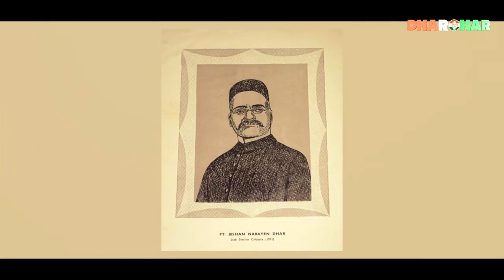Episode 8 Rise of Jan Gan Mana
Why was Jana Gana Mana made the national anthem? When was it first sung? Who first sung it? Find the answers to these questions in the 8th episode of Dharohar.